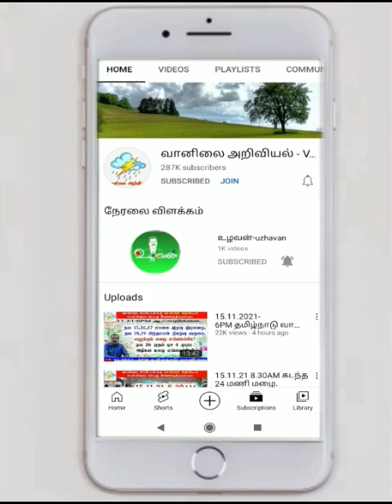மீனவர்களுக்கு கடலில் காற்று எங்கே? எப்படி?8.7.23 அறிக்கை